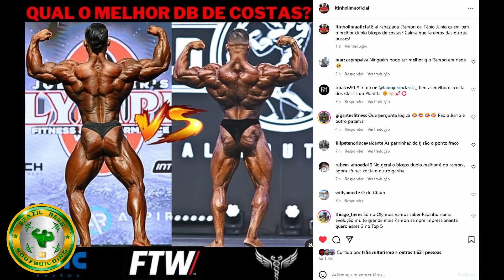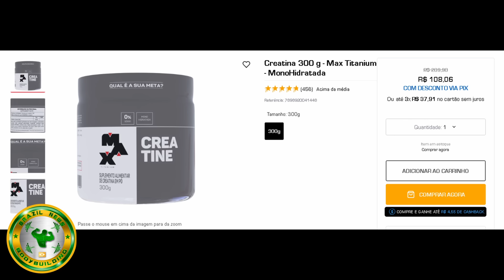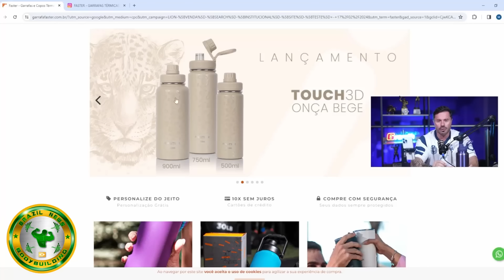CLASSIC BR COM 131 KG - FÁBIO SUPERA RAMON NO DUPLO DE COSTAS ?? + CBUM E MAIS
Um atleta classic physique brasileiro bateu 131kgs em off season. Fabio junio x Ramon quem tem a melhor costas da classic br ?? cbum mais motivado do que nunca pelo nascimento de sua filha. Tudo isso e mais no video de hoje

MELHORES PASTAS DE AMENDOIM DO BRASIL:  DESCONTOS DE ATÉ 50% COM NOSSO CUPOM BBN

00:00 Cbum mais motivado do que nunca (NASCIMENTO da filha)
01:21 FABIO vs RAMON: QUAL O MELHOR DUPLO DE COSTAS ??
02:18 CLASSIC BR BATE 131KG EM OFF SEASON
04:14 PROMOÇÃO MAX TITANIUM
04:59 JOAN PADRELLS - OPEN GRINGO DE POTENCIAL
05:46 Cariani sobre psicologos para atletas de fisiculturismo

CBUM, RAMON DINO, FABIO JUNIO, TENENTE BRENO, JOAN PADRELLS, CARIANI